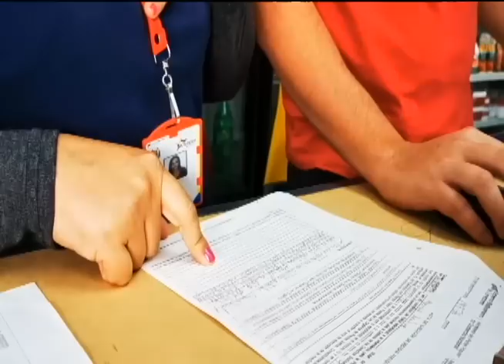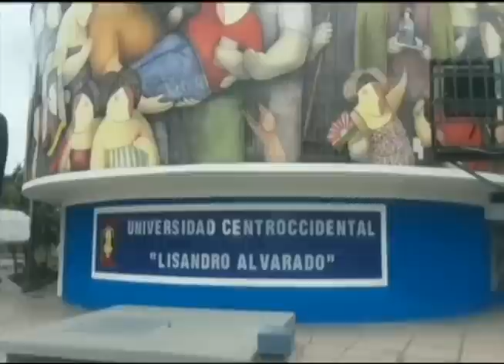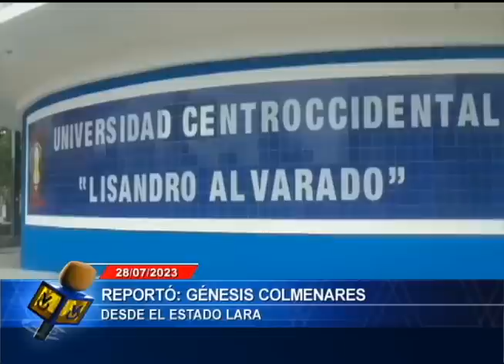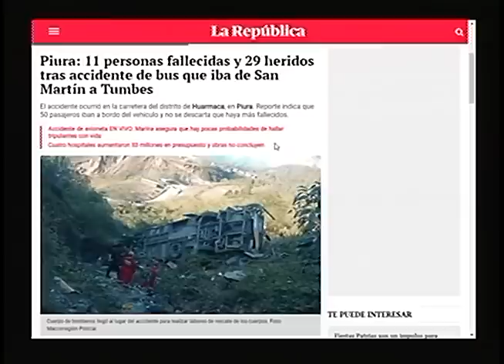Emisión Matutina - 31 de julio de 2023